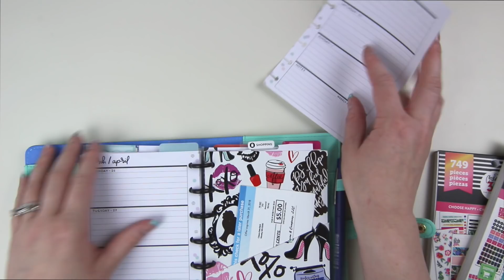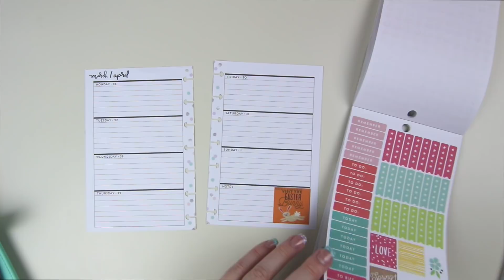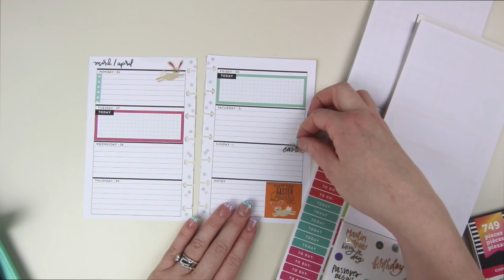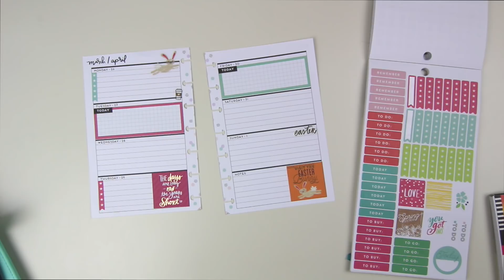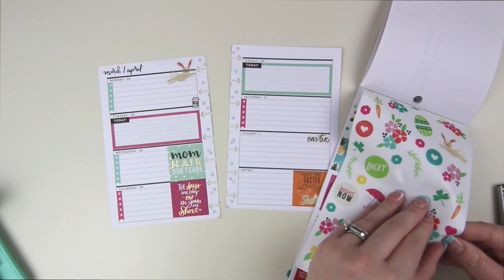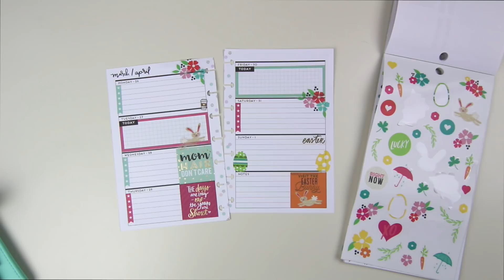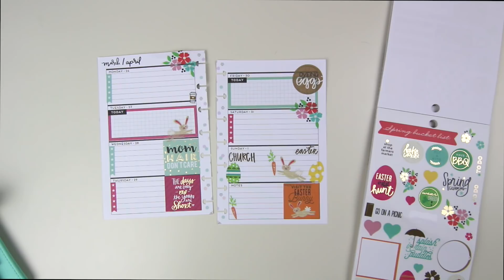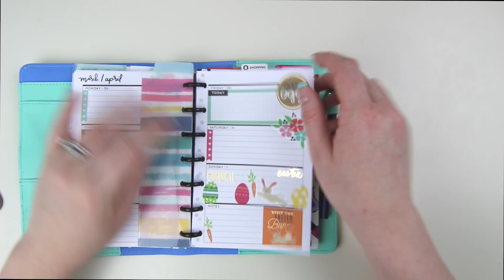Happy Planner Mini Plan With Me | March 26 - Apr 1st 2018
I'm so ready for easter and I loved planning this week in my happy planner mini. This week has been pretty stressful but I am ready to get back on track!

Happy Planner Setup Videos: Learn How To Best Use Your Planners!

Some Of My Favorite Happy Planner Stuff!

Happy Planner Metal Expander Disks

Create 365™ The Happy Planner™ Pen Holders

Create 365™ Big The Happy Planner™ Paper Punch

Create 365 Happy Planner Storage Case

Create 365 Happy Planner Pen Case

Planner Basics Create 365 Happy Planner Rolling Stamp

Create 365 Happy Planner Budget Planner Pages

Canon EOS Rebel T5i Video Creator Kit

LimoStudio Light Box Kit With Green Screen

LimoStudio 24’’ LightBox Cube

Manfrotto Tripod

Amazon Basics Camera Bag

Megan Gray
101 Lee Ave
Lexington, VA 24405